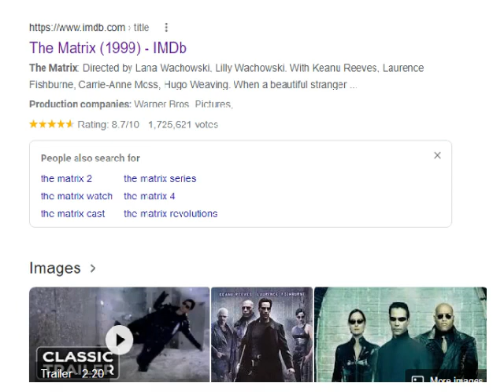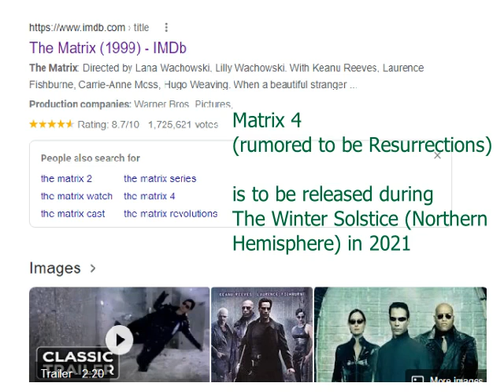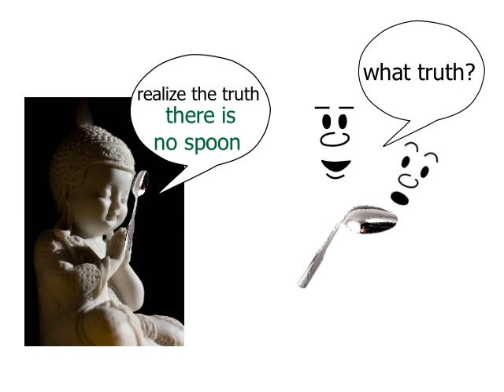There Is No Spoon - Decoded | starsnearme.com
There Is No Spoon - Decoded.   This video unlocks for the first time the real meaning of one of the most famous scenes in The Matrix triology...the spoon bending scene.  This is another sneak peek for the intermediate to advanced level truth seekers and truth finders.

To learn how to be able to read and comprehend the "code of the matrix" for yourself, check out our playlist on our channel for the Beginner Video Course to help you learn the star constellations of the night sky of the Northern Hemisphere.  This is foundational knowledge required to be able to read this "matrix code".

The Constellations by Campfire:  The Easy and Naked Eye Way for the Fall Season - Northern Hemisphere is also now released and available on our website in ebook form or in paperback version here by following this link:

Follow this link to get the paperback version of Constellations by Campfire: the easy and naked eye way Summer Season Northern Hemisphere
or
for the ebook versions or for the There Is No Spoon Decoded Design
while your there be sure to sign up to our private email list